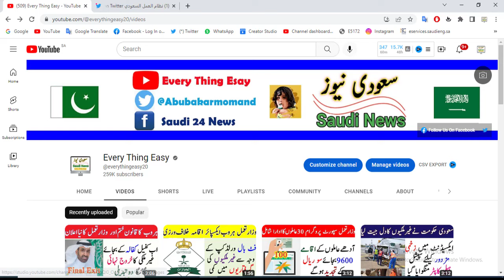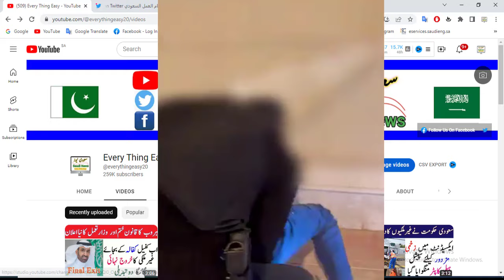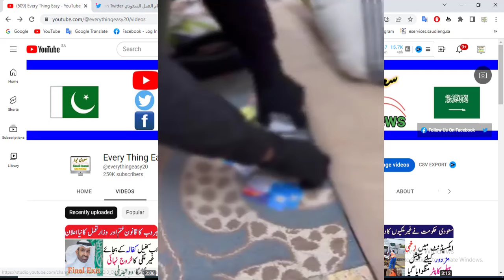driving license kafala iqama renewal new update in riyadh | every thing easy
driving license kafala iqama renewal new update in riyadh | every thing easy how to Check Exit Re Entry Visa Online without Absher